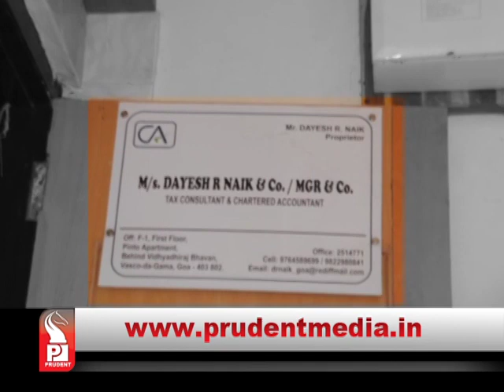Prudent Media Konkani Prime News 120915 Part 1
Kannadigas have resorted to hooliganism after anticipating a debacle in Kalsa-Bhandura Mhadei  water dispute on legal front.